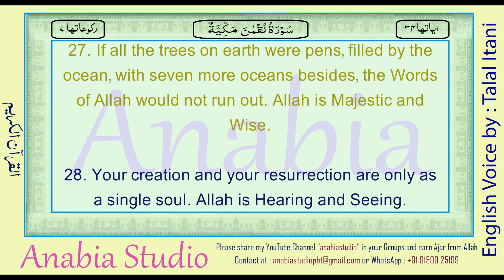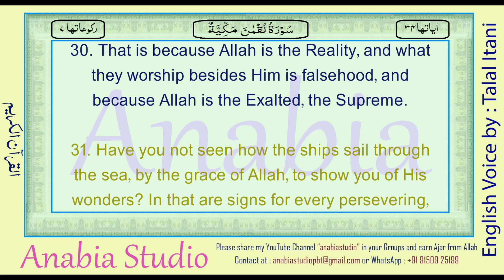KR 1262 English s031 028 030